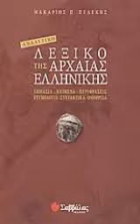ΛΕΞΙΚΟ ΤΗΣ ΑΡΧΑΙΑΣ ΕΛΛΗΝΙΚΗΣ ΓΛΩΣΣΑΣ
Η  γνωση  της  αρχαιας  ελληνικης  γλωσσας  αποτελει  μια  υπεροχη  βαση  για την ορθη  χρηση  της νεοελληνικης.Η  σπουδη  του  αρχαιου  ελληνικου  λογου  δινει  την δυνατοτητα  να  ταξιδεψει ο  αναγνωστης στους  ατελευτητους  ωκεανους των λεξεων του ,να  θαυμασει  τις  πολυποικιλες και λεπτοτατες  σημασιολογικες αποχρωσεις του !